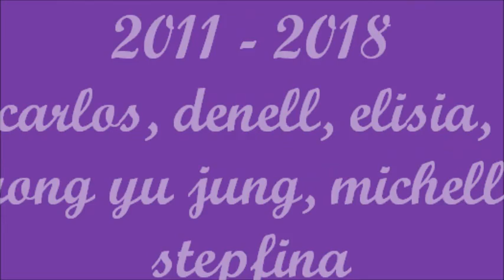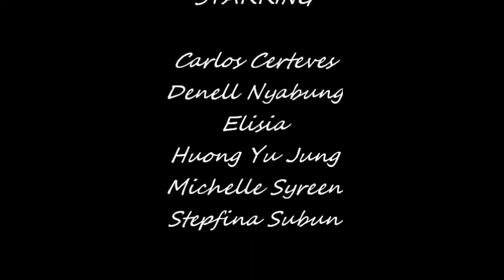Year 6 2018 video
nice pupils. miss all of u guys